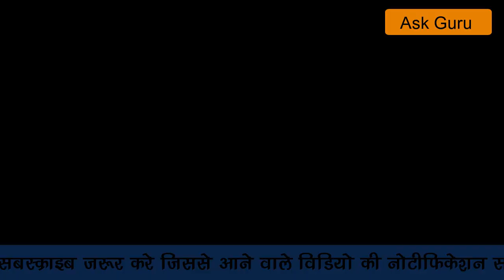शीघ्र शादी के उपाय shadi ke liye 20 totke, jaldi shadi hone ke upay, shadi ke upay, marriage ke liye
Ask Guru, jaldi shadi hone ke upay, vivah ke liye upay,  गुरुवार के दिन 20 में से कोई भी एक उपाय से जल्दी शादी का होगा योग, पुत्री के विवाह के उपाय, रिश्ता पक्का होने के उपाय, जल्दी शादी करने के उपाय इन हिंदी